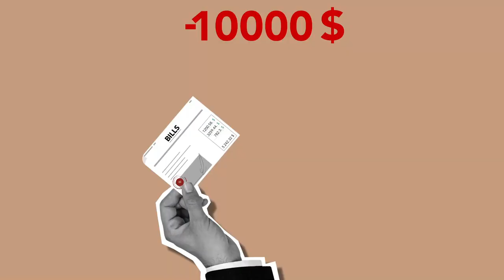"HEART ATTACK from your Alarm Clock!" - Dr. Matthew Walker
Does cannabis (marijuana) and alcohol affect sleep? Can you make up your sleep on the weekend? Does the dreaded snooze button actually affect our health?

Stay until the end, because in this video, we will debunk the Top Sleep myths on the internet today with the help of Dr. Matthew Walker!

Dr. Matthew Walker is an expert in the study of sleep and how sleep can affect the brain and body. His research also extends to everything from depression and Alzheimer's to learning and even potential life expectancy!

The influential British neuroscientist is the author of the 2017 book, Why We Sleep, which quickly became The New York Times Best Seller.

USEFUL LINKS to Sleep Better! Snooze Insider APPROVED!
Why We Sleep, by Dr. Matthew Walker

LMNT Electrolytes Drink (Dr. Andrew Huberman Drinks THIS)

Yerba Mate Caffeine (Dr. Andrew Huberman Drinks THIS)